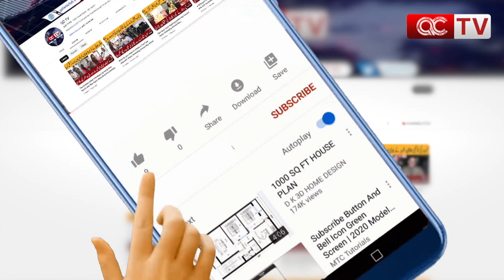CIA Team In Action | SP CIA Furqan Bilal Press Conference || QCTV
We cover breaking crime news from Pakistan, as well as in-depth investigations into unsolved cases. We also feature interviews with experts in the field of law enforcement and criminal justice.